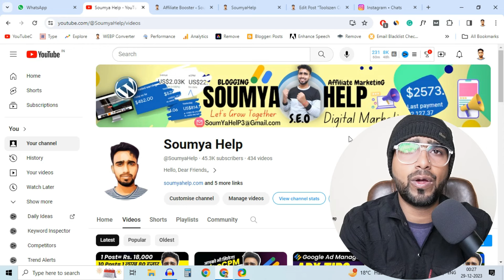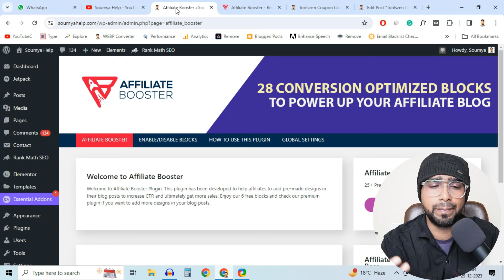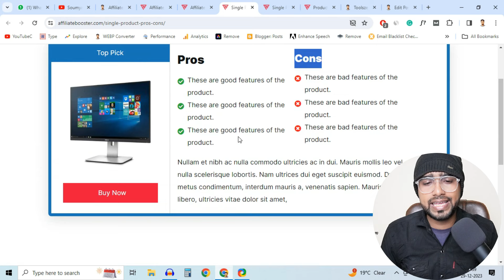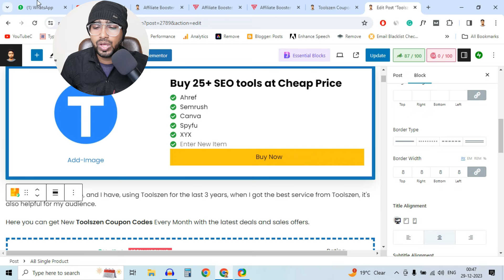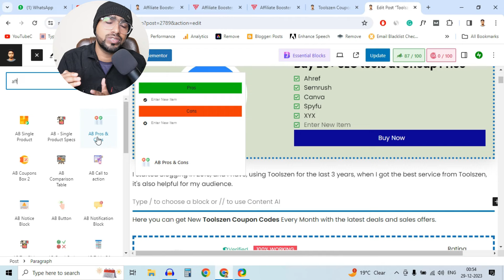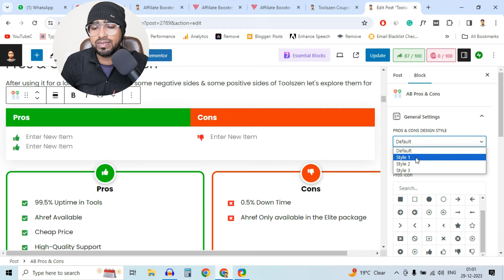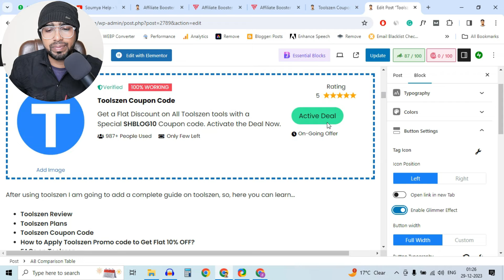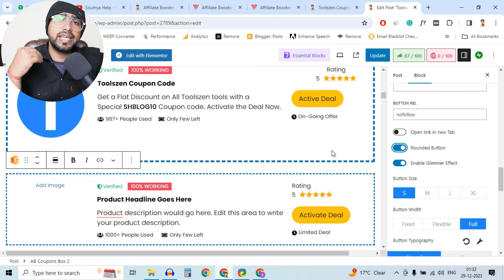Affiliate Booster: से 1 लाख महीना कमाओ Affiliate Marketing करके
In this video, you can learn How to use Affiliate Booster Plugin for Affiliate marketing purposes, Also you can learn how to Create Coupon Code Blocks and how to Promote Single Products...

Coupon Code: Soumyahelp

[Note:
1. Premium Cloud Lite & Pro package have only two premium gifts, 3 gifts are available in the premium Cloud turbo package & Elite cloud & on VPS]